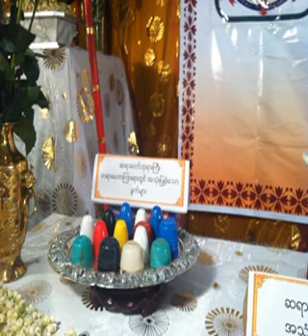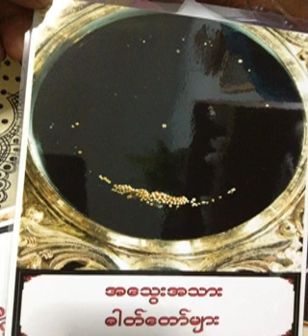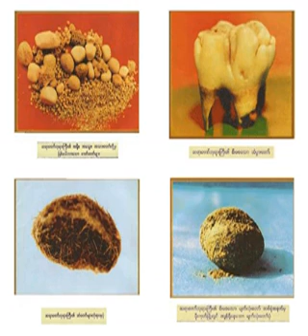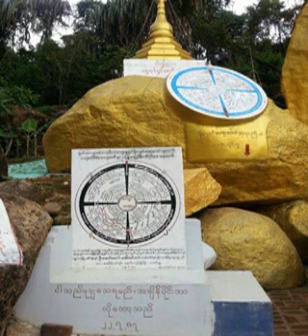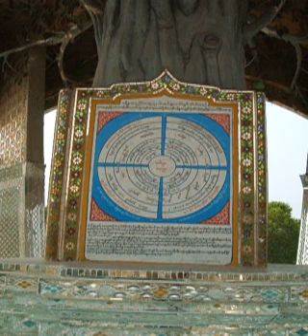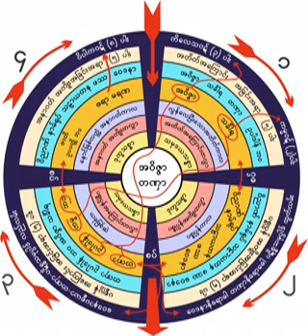၁၂၄၆။ 05 03 59 ဒါနလိုလိုႏွင့္တဏွာကဒါန၀င္လုပ္ေနပံု(အလုပ္ေပး)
၁၂၄၆။ 05 03 59 ဒါနလိုလိုႏွင့္တဏွာကဒါန၀င္လုပ္ေနပံု(အလုပ္ေပး)